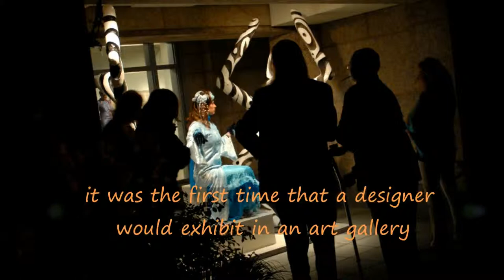live mannequin exhibition: the marriage of art and fashion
live mannequin exhibition at Friesen Gallery by fashion designer/ milliner, jacqueline marusic